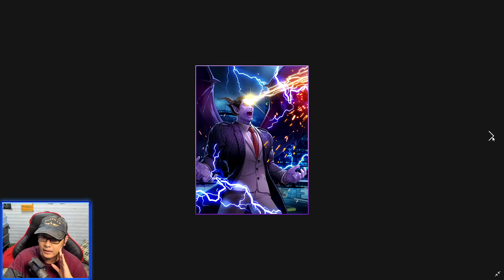REAKSI YUK!! Skill & Char: KOF AllStar x TEKKEN 7 - Armor King, Jin, XiaoYu, Paul, Kazuya, Heihachi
Yuk kita cek dulu TRAILER n GAMBAR dari KOF AllStar x TEKKEN 7... lets gooo... Keren guysss...

- BCA 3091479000 a/n Martin Andry P